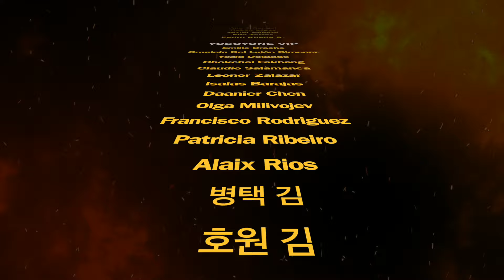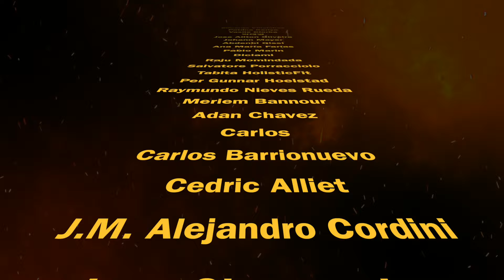Construir un método de pago llamado ONE llevará varios procesos. Yohana Espitia IGC de (OES)